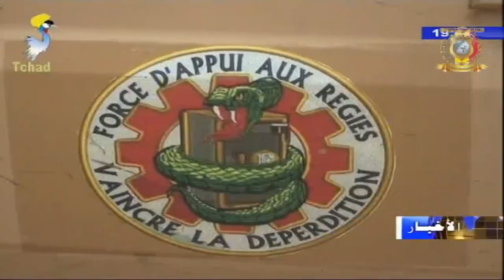النشرة الرئيسية من الفضائية التشادية ليوم 25 يونيو 2018م